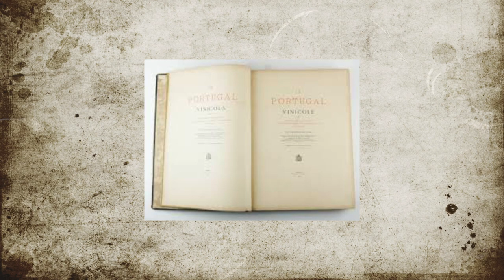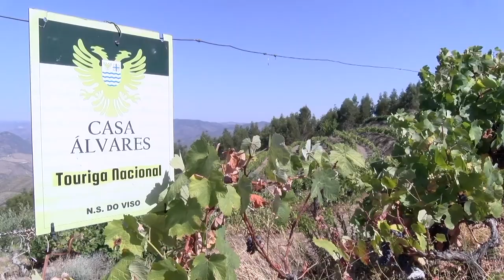Touriga Nacional - A uva mais famosa de Portugal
Touriga Nacional
É uma casta portuguesa, com certeza.
Hoje já se tem certeza também que ela nasceu no Dão e não no Douro, onde ficou famosa.
A uva dominava os vinhedos do Dão até o século 19.
Depois disso veio a fase de substituição por variedades mais produtivas e chegou aos anos 70 com apenas 5% dos vinhedos.
No ano de 1900 Cincinato da Costa, escreveu no livro O Portugal Vinícola, que no século 19, 90% dos vinhedos do Dão eram plantados com esta uva, chamada Tourigo ou Preto Mortágua.
Nome de duas vilas do Dão.
Nos anos 60 o centro de estudos vitivinícolas do Dão, sob a batuta do diretor engenheiro Alberto Vilhena, já havia provado em estudos a grandesa da Touriga Nacional.
Ele sugeriu que os vinhos do Dão deveriam ter no mínimo 20% de Touriga.
Mas mundialmente a Touriga Nacional é conhecida pelos vinhos produzidos no Douro.
Quem deu uma contribuição significativa para isso, nos idos dos anos 70, foi o José António Rosas e seu sobrinho, o grande João Nicolau de Almeida, que estudou em Bordeaux com Émile Peynaud, com Jean Riberou Gayon e ainda passou pela universidade de Davis na Califórinia.
Como se tudo isso não bastasse, ainda é da Família Ramos Pinto e filho do criador do maior ícone de Portugal, o Barca Velha.
Numa conversa pela internet, ele me contou como era provar o Grande Barca Velha em Casa.
Pessoalmente ele me falou com simplicidade sobre os vinhos do Douro.
João Nicolau de Almeida e António Rosas, fizeram um estudo de seleção de castas para a produção de vinhos do Porto, e claro, a Touriga renasceu.
Eles fizeram muitas micro vinificações e acabaram chegando a conclusão, no ano de 1981 que a Touriga era uma das 5 melhores uvas para a produção de vinhos do Porto.
A Touriga está diretamente ligada aos vinhos do Douro.
Assim como as velhas vinhas com variedades misturadas...
Os vinhos elaborados com a touriga apresentam aromas frutas negras, violeta, bergamota, bastante corpo, taninos e acidez.
Hoje a Touriga é nacional, está em todas as regiões e Portugal e virou internacional, com varietais na Austrália, nos Estados Unidos, na Argentina e até no Brasil.
E pasme, ela é uma das 6 uvas aprovadas em Bordeaux, na tentativa de enfrentar o aquecimento global.
Depois de muita pesquisa, o instituto nacional de origem e qualidade da agricultura da França, chegaram a conclusão que as novas castas são mais resistentes a altas temperaturas e serão importantes para a manutenção do estilo bordalês.
As novas uvas podem entrar nos cortes a partir deste ano, com no máximo 10% do blend e não podem passar de 5% da superfície plantada.
Quem conhece o mundo do vinho, sabe que para entrar para o seleto grupo das uvas de Bordeaux é preciso ser muito grande.